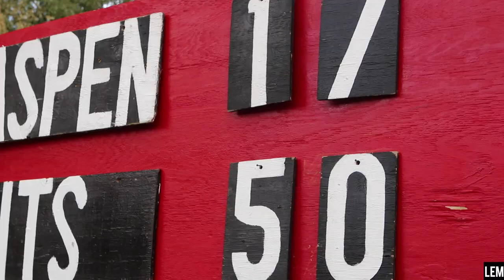ASPEN RUGGERFEST 50 FINAL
The final day of Aspens 50th Annual Ruggerfest was exciting as always. Ironically, the Gentleman of Aspen fell short to the Misfits by a score of 50 - 17.